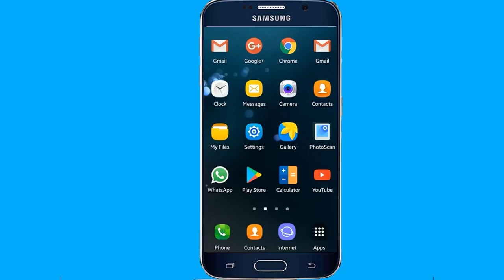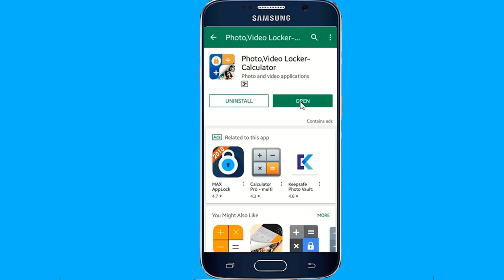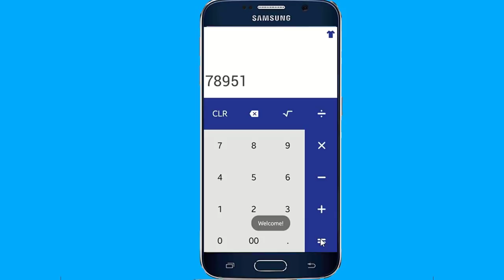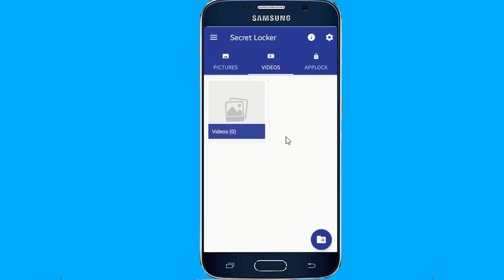Android Calculator Secret Trick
Android Secret Trick to use the Mobile Calculator to hide your photos & videos behind a Vault calculator app. Secret Calculator Photo Vault It looks and works like an normal calculator until you input the secret password it turns to a private gallery storage app which can hide private pictures and videos.

There’s some great hidden stuff on your phones as well